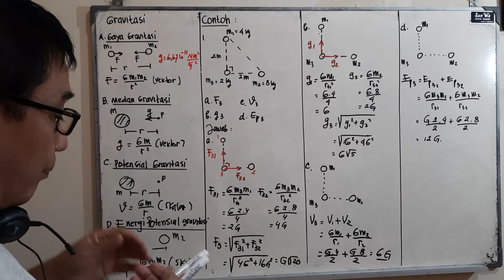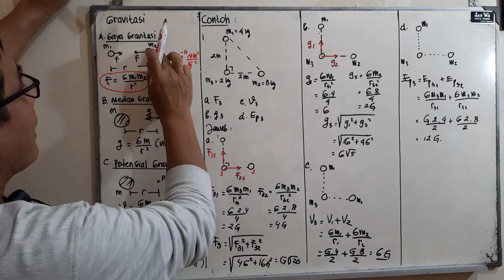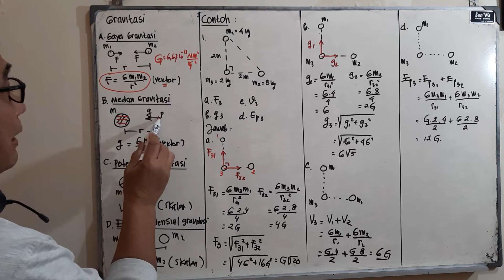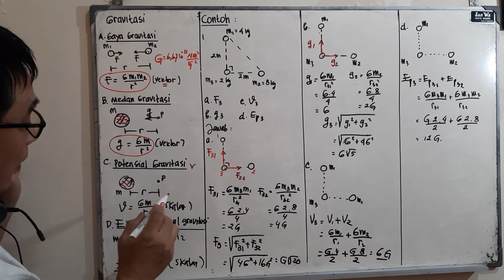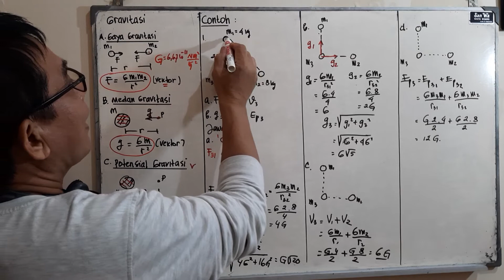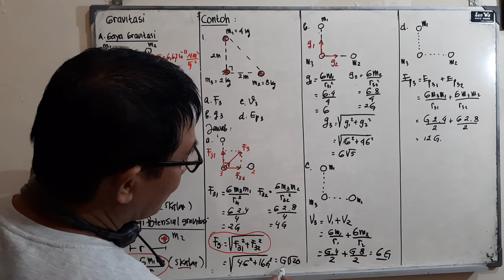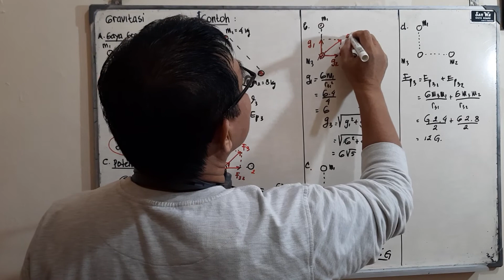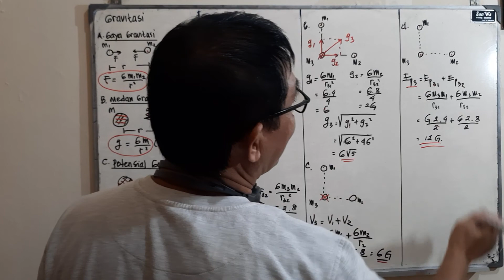Gaya Gravitasi, Medan gravitasi, potensial gravitasi dan energi potensial gravitasi